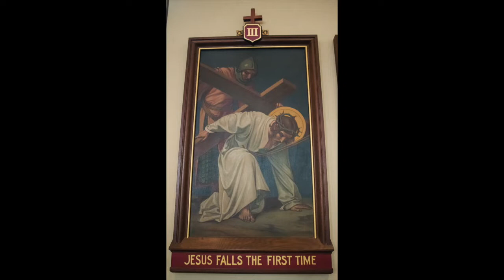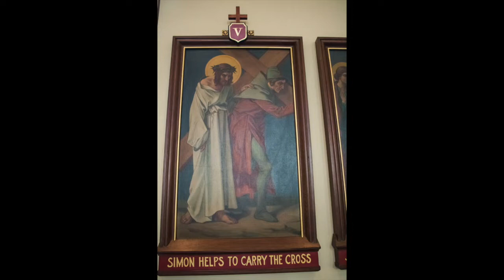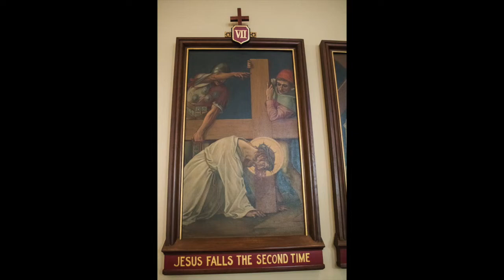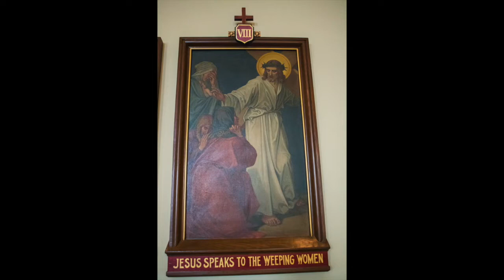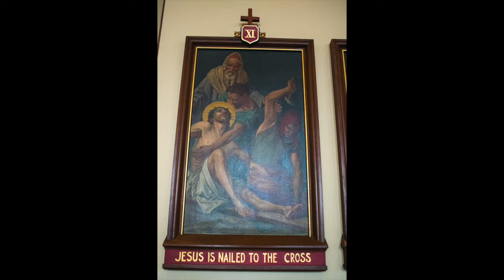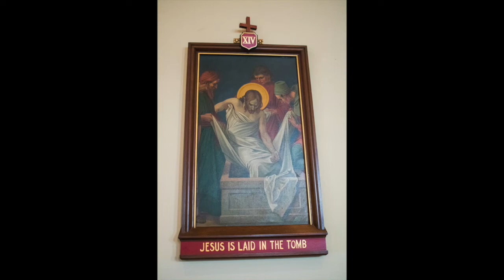Stations of the Cross for Children with Father Nicholas Blank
Pray the Stations of the Cross with Father Nicholas Blank at the Basilica of Saint Mary in Alexandria, Virginia. The prayers during these Stations are designed for children.